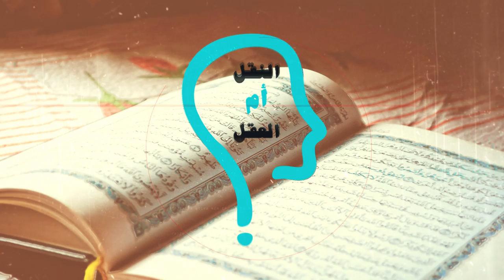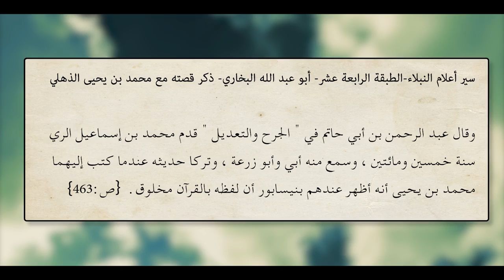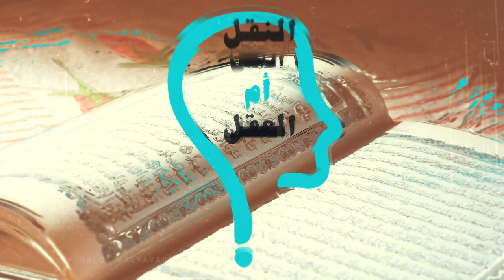الحلقة الثانية من برنامج، العقل ام النقل؟؟؟